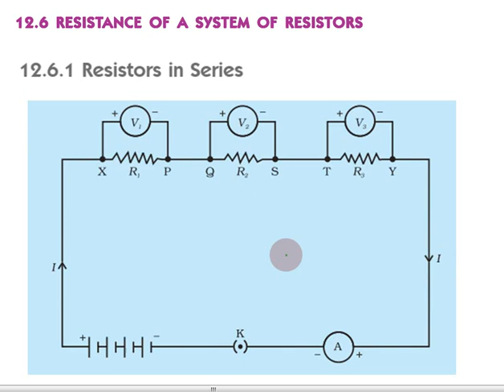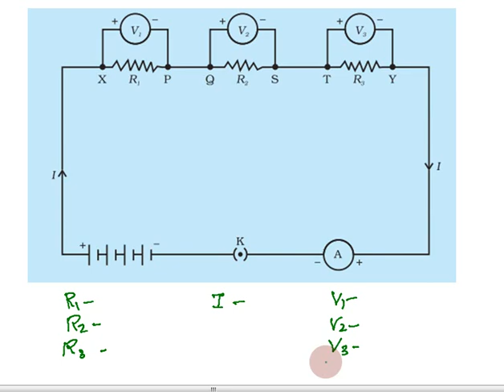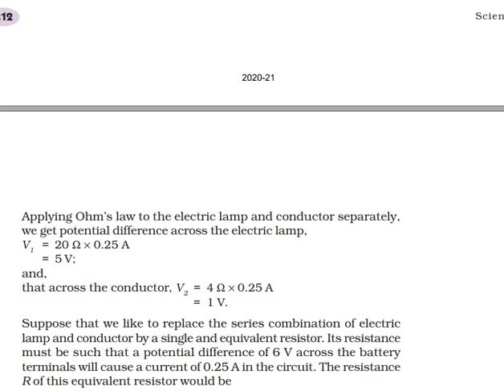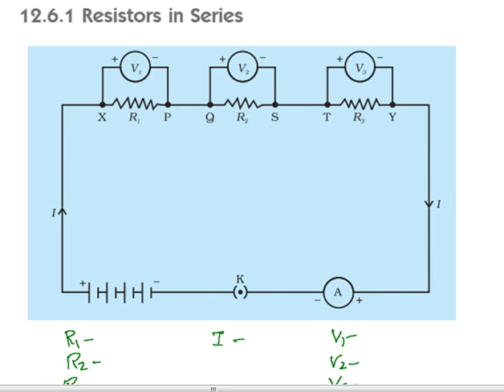Electricity in Tamil | Part 13 | Class 10 Science (Physics), CBSE Chapter 12 in Tamil | NCERT